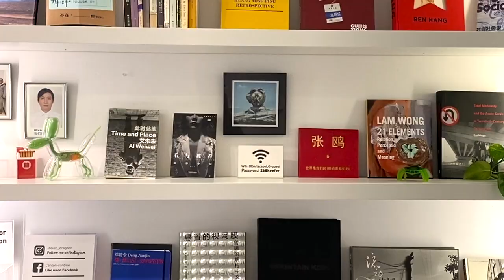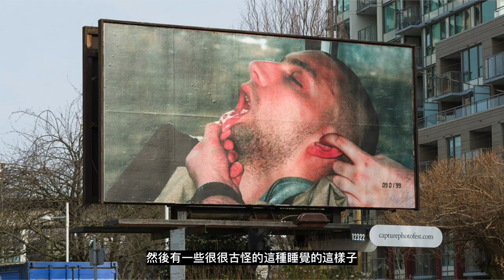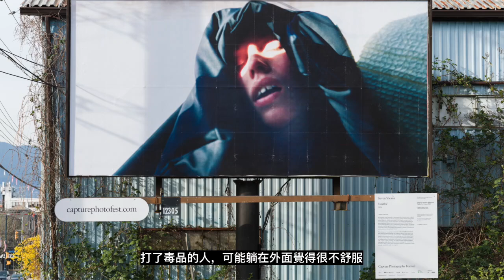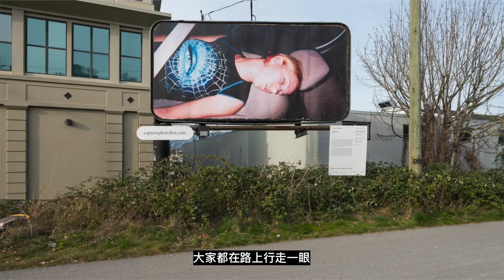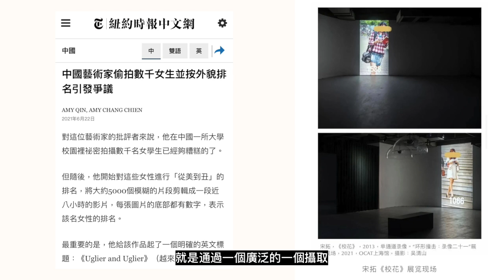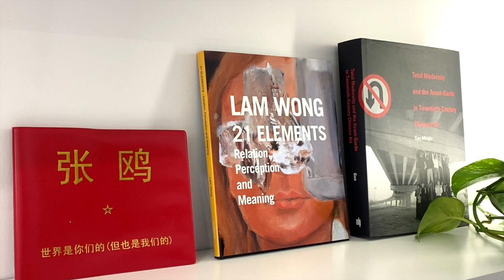【藝起聊#66】答網友問：藝術家也愛碰瓷？ | 老彥+小龍 | 加拿大溫哥華 | Vancouver | 2021-11-05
“Do Artists like to offend others?”